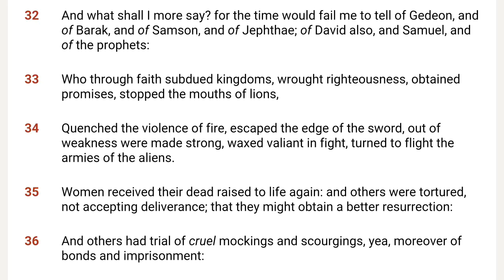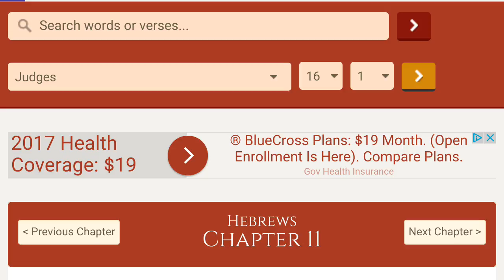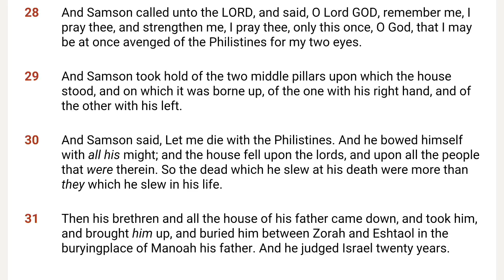SAMSON FEARED NOT THE SENTENCE OF DEATH! REMEMBER OUR FOREFATHERS!